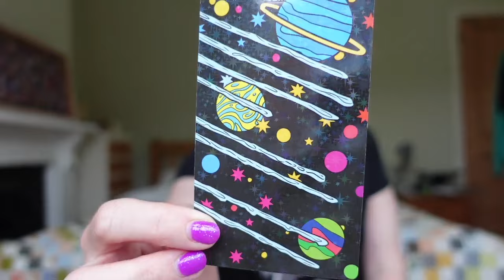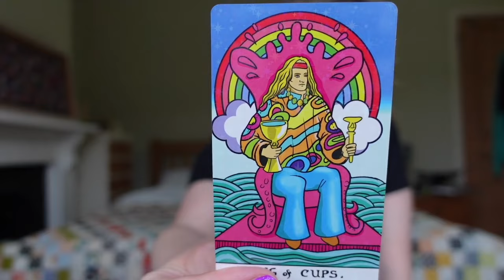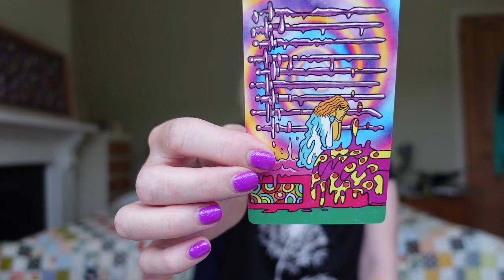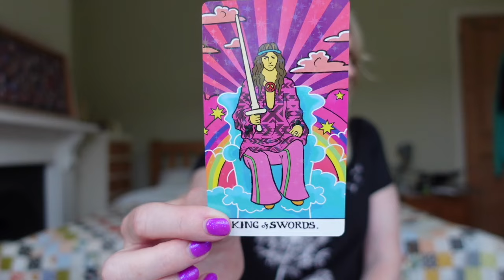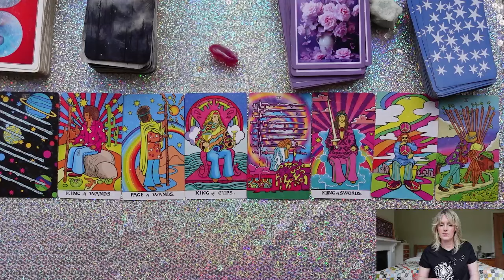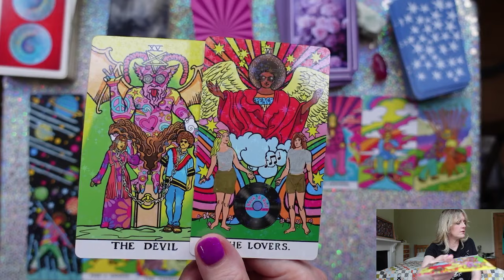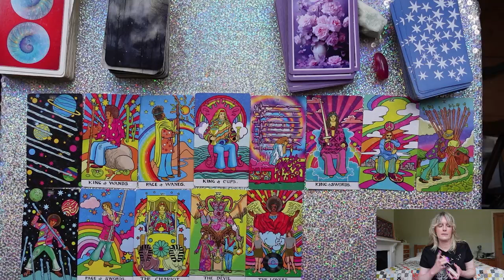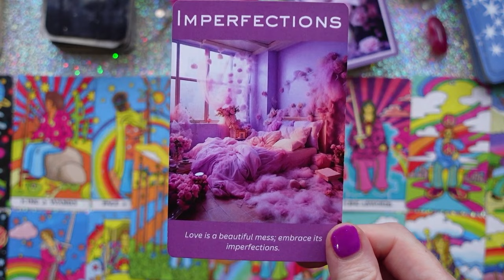CAPRICORN - STEPPING OUT OF YOUR COMFORT ZONE YIELDS INCREDIBLE RESULTS! 🥰 ” MID AUGUST 2024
CAPRICORN  EXTENDED READING
🤩 OFFER! EXTENDED READINGS ALL 12 FOR 9.99 😍/